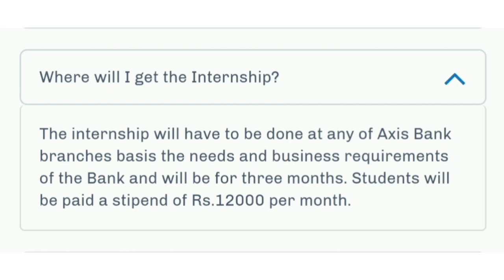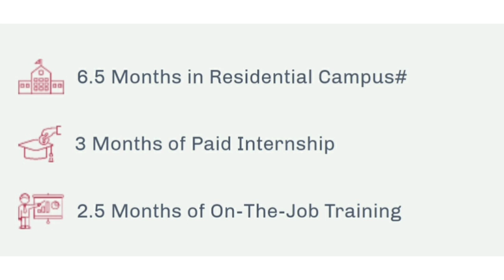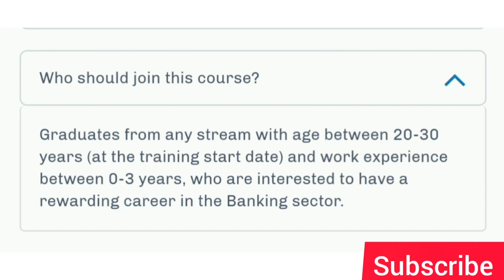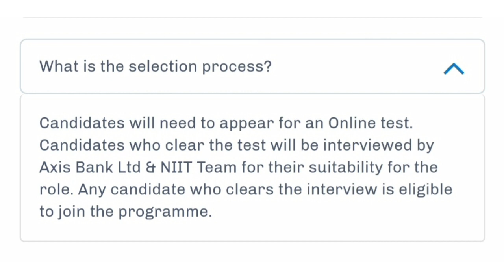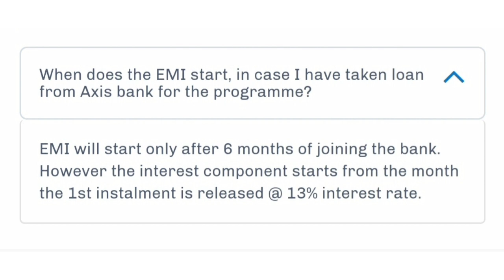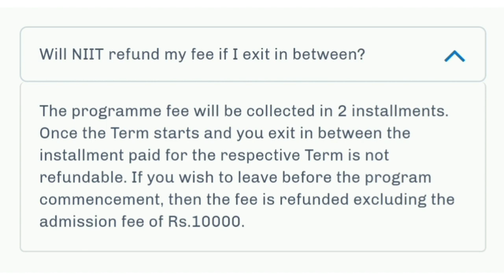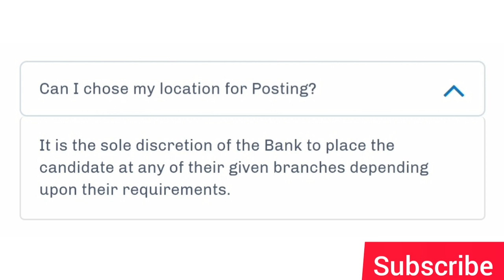Doubts Axis PBRM Program | Axis Bank Priority Banking Programme | Axis Bank Recruitment | Axis ABYB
Combined Bank PO Exam ( ABYB , PBRM , ICICI PO & HDFC Future ) Preparation Questions

● Best Books for Private Exam Preparation ●

Maths in English
Maths in Hindi

Reasoning (English)
Reasoning in Hindi

Sumit Zone